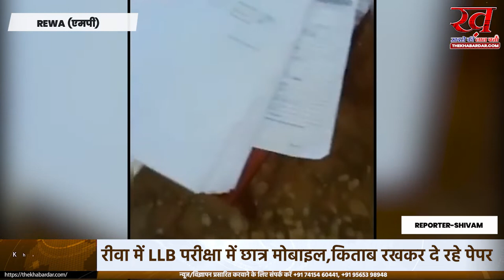रीवा में एलएलबी परीक्षा के दौरान छात्र मोबाइल और किताब रखकर दे रहे पेपर,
निजी महाविद्यालय के नकल का वीडियो आया सामने: रीवा में एलएलबी परीक्षा के दौरान छात्र मोबाइल और किताब रखकर दे रहे पेपर प्रबंधन बोला दबाव बना रहे कुछ लोग, केन्द्र बदला जाए
रीवा जिले के चाकघाट स्थित टीडी शिक्षा महाविद्यालय के अंदर चल रही परीक्षा के दौरान नकल का वीडियो सामने आया है। वायरल वीडियो में एलएलबी सेकंड सेमस्टर के पेपर में छात्र मोबाइल और किताब रखकर परीक्षा दे रहे है। खुल्लम-खुल्लम हो रही नकल का वीडियो किसी ने मोबाइल में कैद कर सोशलमीडिया मीडिया में वायरल कर दिया।

वहीं अतिरिक्त संचालक उच्च शिक्षा डॉ. पंकज श्रीवास्तव ने कहा है कि वीडियो किस महाविद्यालय का है, ये जांच चल रही है। इसके लिए एक टीम गठित की जाएगी। रिपोर्ट मिलने के बाद संबंधित महाविद्यालय के खिलाफ कार्रवाई की जाएगी। जबकि कॉलेज प्रबंधन ने सफाई दी है कि कुछ लोग नकल के लिए दबाव बना रहे। ऐसे में केन्द्र बदला जाए।

क्या है मामला
रीवा जिले के सोशल मीडिया ग्रुप में दो तीन वीडियो वायरल हो रहे है। जिसमे दिख रहा है कि एक कमरे में कई छात्र बैठकर परीक्षा दे रहे है। उनके पास कई प्रकार की नकल सामग्री और मोबाइल है। सभी छात्र बड़े आराम से एक दूसरे को देखते हुए नकल कर रहे है। हालांकि इस बीच कोई रोकने टोकने वाला नहीं है। यहां तक की परीक्षा केन्द्र में न तो कोई जिम्मेदार नजर आ रहा है। न कोई प्रोफेसर वीडियो देखकर ये लग रहा है कि छात्रों का नकल करने की खुली छूट दे दी गई है।